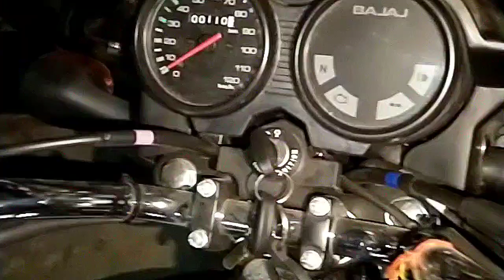BAJAJ CT100 2020 MODAL BS6 REVIEW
Ct 100 bike kisi lagti ha 2020 modal